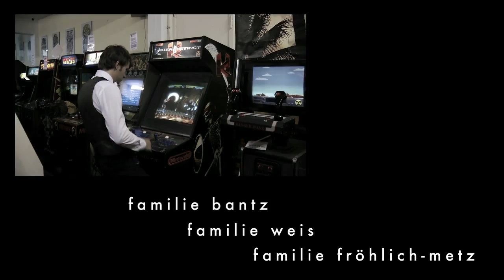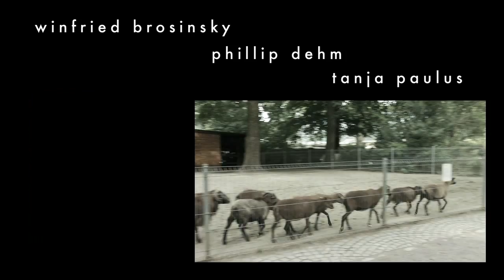Mr. Winterbottom - Air - Outtakes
Katharina Fast hat für Mr. Winterbottom 2010 das Musikvideo "Air" gemacht. Das sind die Outtakes vom Videodreh, die sie für uns zusammengestellt hat.

Konzept, Regie, Kamera, Schnitt: Katharina Fast

Darsteller:
Gangster 1 - Oliver Kurtz
Gangster 2 - Thilo Müller
Hähnchenverkäuferin - Diana Opoku
"Dreher tragen" - Helfer 1 - Enno Heits
"Dreher tragen" - Helfer 2 - Benjamin Matten
Poker-Gegner - Alexander Mohr
Begeitung von Poker-Gegner - Sarah Blinzinger
Poker-Gegnerin - ErrorRosaRot
Jürgen "Der Dreher" Leppert - Jürgen Leppert
Bikini-Model - Marischa Kähm
Zirkuscrew - Mario Rittersbacher, Mikolaj Zalewski, Philip Nicolai, Stephanie Trauth, Birgit Christmann
Footballer - Felix Bleimund, Julian Kramer, Jan Bachmann, Jens Wagner, Stephan Adam, Jeremias Köstner, Benedikt Gamer
Nerd-Girl mit Brille - Luisa Pfirrmann
Polizist - Wolfgang Weis

Geduld:
Tim Kiefer (Macbook), Frau von Bernd Preindl (fürs auf dem Hof einem sprechenden Auto zuhören), Tanja, Lea und Stephan Roth (fürs Kinderbücher lesen), Jörg Lennhof (professionelle Zockerbetreuung), Blacky, Janine, Sam & Kevin (fürs Abhängen am ungemütlichsten Ort der Welt), Wolfgang Weis (für spontane Hilfe bei wetterbedingtem Chaos, Polizistenengpässen und 1000000 Dinge, die alle aufzuzählen den Rahmen sprengen würde), Olaf L. Nordwich (für eine spontane nächtliche Mützenanprobiersession in seinem Wohnzimmer), Steph, Johanna und Svenja (...wir kommen doch noch nicht nach Hause, weil...)

Besonderer Dank an Katharina Fast